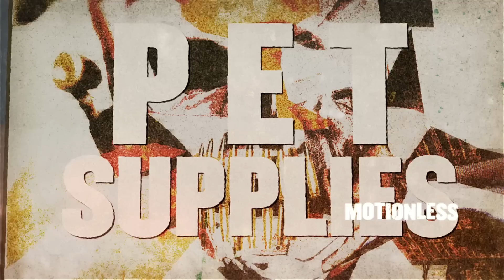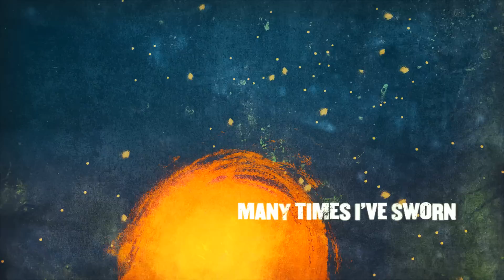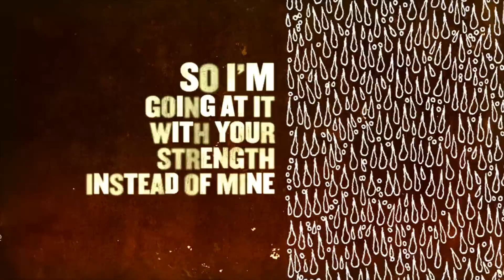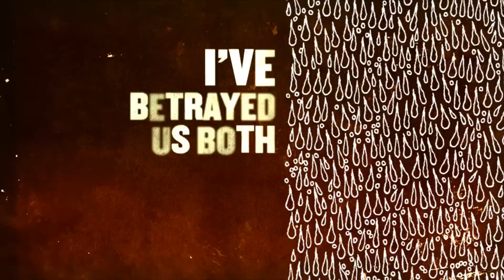August Burns Red "Count It All As Lost" Lyric Video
Rescue & Restore out now!

I want to believe these words are more than letters to me.  I want to believe a covenant to stand the battlefield of time.  Many times I've written words holding me to stay pure.  Where is the truth in these motions, afterwards feeling motionless?  I keep breaking my promises.  I keep breaking my word to you and I.  I keep breaking my promises.  Once again, I'm letting you down.   How must a broken man fix his brokenness if he's not the answer?  I can't do this on my own.  I need you here.  Each and every day that passes leaves me worse off than before.  Many times I've sworn I wouldn't look back.  Never look back.  Instead of fighting to be a man I just want to know who I am.  Fighting with my fists leaves me bloody and broken almost every single time, so I'm going at it with your strength instead of mine.  Please be my strength.  I've carried this burden long enough.  With a heart of conviction, I've betrayed us both.  I have to forfeit.  The shame is too much to take.  Take the lead and reign over me.  You knew you'd find me here.  It took me losing sight to count it all as lost, for me to see that I'm finally found.  Count it all as lost.  There's so much more to gain.  Count it all as lost.  Take the lead and reign over me.

Video by Online Revolution Design